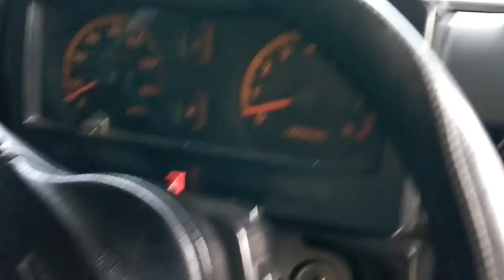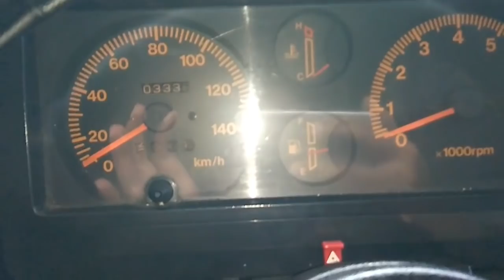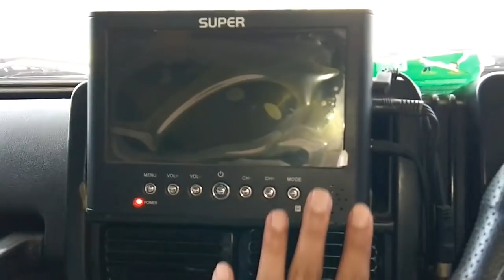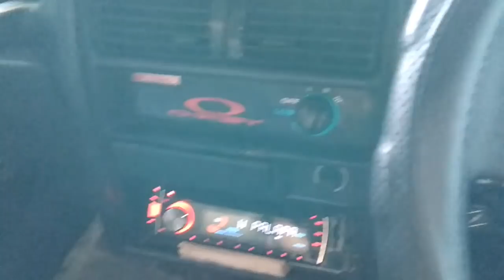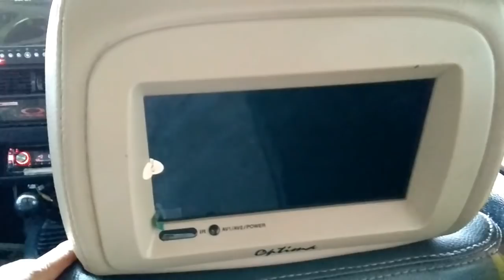Suzuki Katana 1991 part_1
Modifikasi nya mantap nih..  Cek ki dot ya
Part 2 nya dicek di video lainnya